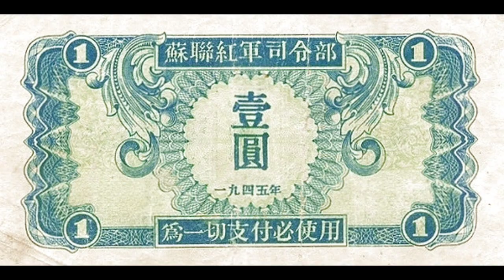Chinese Soviet WWII banknotes